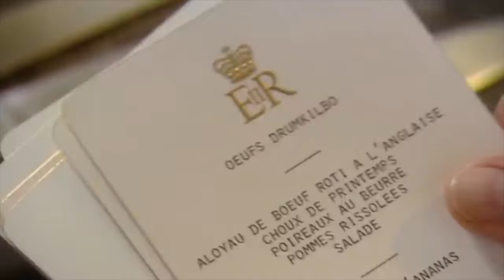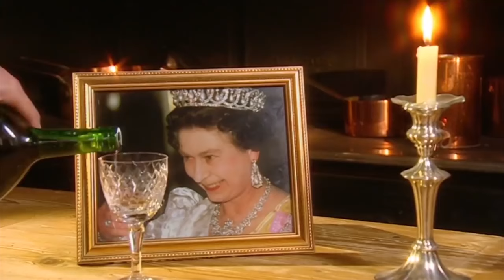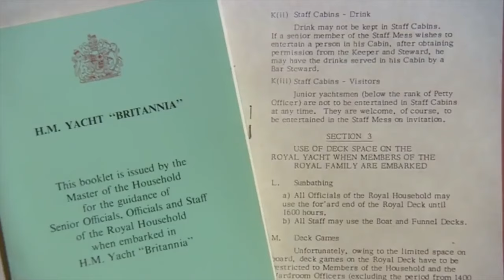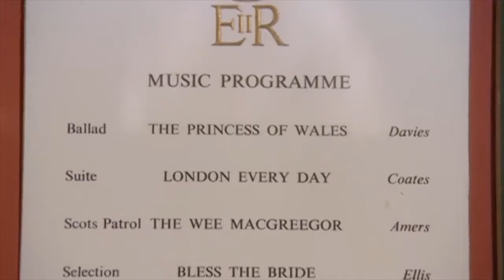The Bizarre Eating Habits Of The British Royal Family | Secrets Of Royal Kitchen | Absolute HIstory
Former Royal Chef Graham Newbould who was once a chef on the Royal Yacht Britannia for the Queen reveals what goes on in the kitchens of the famous House of Windsor.

From TV suppers at Buckingham Palace, to poached salmon caught and cooked at the Royal Family’s Scotland retreat at Balmoral, Graham shows the viewers how to cook food fit for a Queen. He goes back on board the Royal Yacht Britannia where he makes good use of the Royal ice cream machine, and even recreates the wedding breakfast he helped serve up for the Prince of Wales and Princess Diana. He also gives a fascinating insight into the day-to-day food in a Palace – from eight sided cucumber sandwiches to a special dish of liver and rice, a firm favourite with the ever-present Royal corgis.